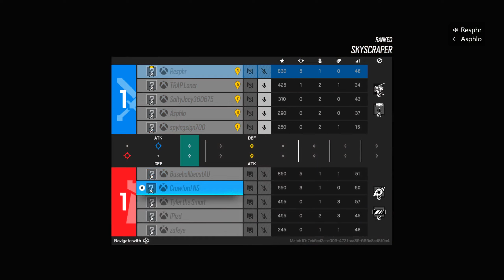POV: Your Actually As Good As You Claim To Be (Rainbow Six Siege)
LIKE AND